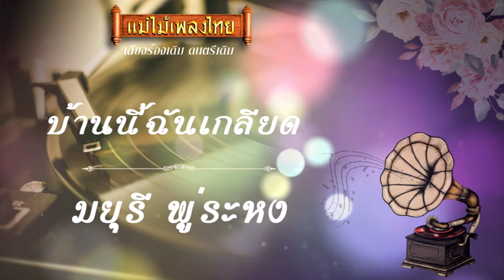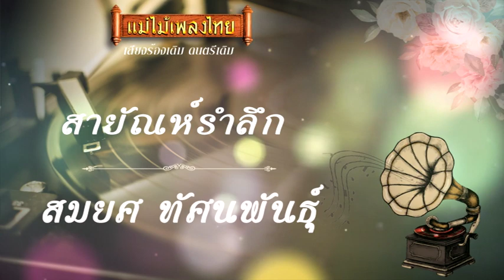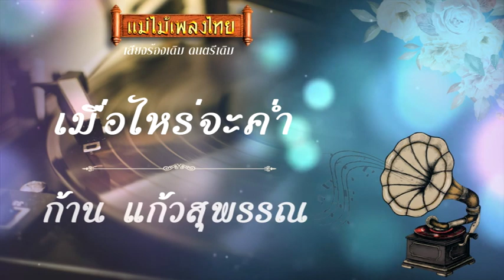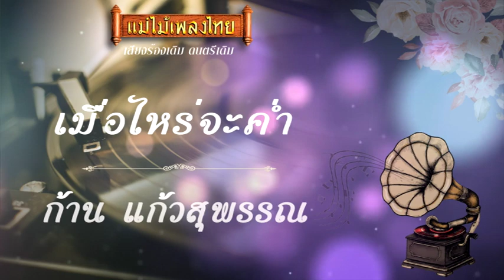เพลงดัง Master Voice Vol.27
♪♪เพลง..♪♪
00:00 พี่จ๋าอย่าขี้เมา - ผ่องศรี วรนุช
02:57 ดอกฟ้ารามัญ - ศรีสอางค์ ตรีเนตร
05:57 สวยจริงๆ - สุรพล สมบัติเจริญ
08:56 รูปไม่หล่อพ่อไม่รวย - สมานมิตร เกิดกำแพง
11:31 บ้านนี้ฉันรัก - สุรพล สมบัติเจริญ
14:29 บ้านนี้ฉันเกลียด - มยุรี พู่ระหง
17:27 สมน้ำหน้า - วงจันทร์ ไพโรจน์
20:25 วังแม่ลูกอ่อน 1 - พร ภิรมย์
22:46 วังแม่ลูกอ่อน 2 - พร ภิรมย์
25:02 สายัณห์รำลึก - สมยศ ทัศนพันธุ์
28:02 รอยจน - ชัยชนะ บุญนะโชติ
31:02 มองฉันอีกแล้ว - วิภารัตน์ เปรื่องสุวรรณ
34:01 ตลาดพลู - เชิด เชิงชาย
37:00 พ่อยอดรัก - ผ่องศรี วรนุช
39:56 เมื่อไรจะค่ำ - ก้าน แก้วสุพรรณ